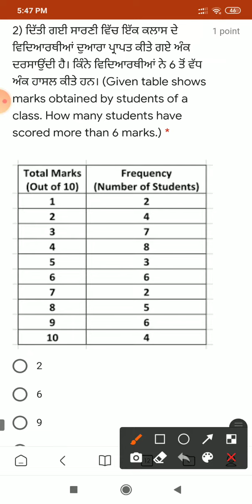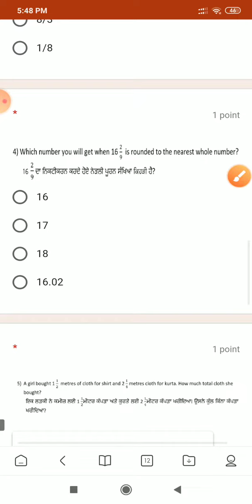Math PAS 1st test solved|| PAS ਟੈਸਟ ਪੂਰਾ ਹੱਲ ।।class 8|| Held on 24 and 25 August|| PAS2020